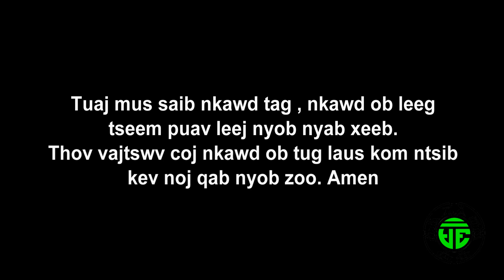Mus saib txiv thiab niam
Chang picnic 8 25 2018